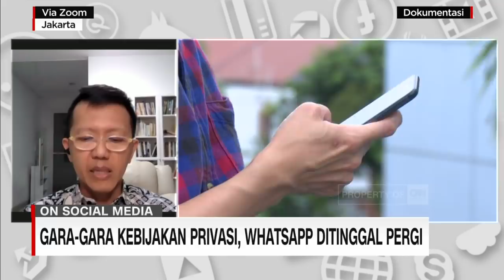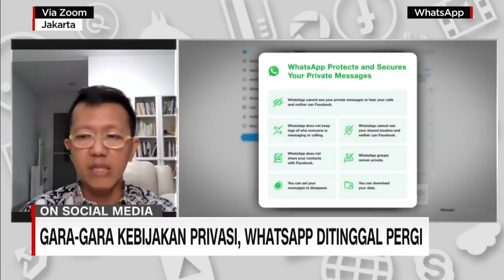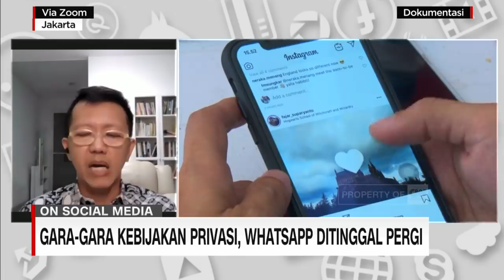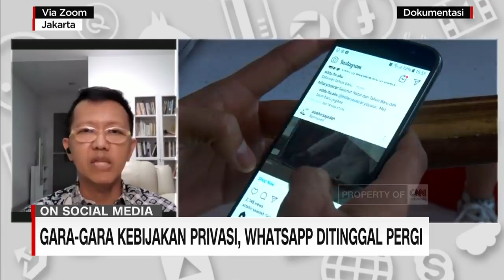Gara-gara Kebijakan Privasi, Whatsapp Ditinggal Pergi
Aplikasi pesan singkat WhatsApp membuat kebijakan baru yang akan berlaku pada 8 Februari 2021. Kebijakan ini pun menuai pro-kontra, karena dikhawatirkan data pribadi pengguna akan dibagikan ke perusahaan induk WhatsApp, Facebook.

Sejumlah kepala negara dan tokoh bahkan menyerukan publik untuk menghapus aplikasi WhatsApp dan beralih ke aplikasi pesan yang lain. Aplikasi pesan seperti Signal dan Telegram banyak diunduh di toko aplikasi Google Play dan App Store, mengalahkan WhatsApp.

Apakah benar kebijakan privasi dari WhatsApp mengancam data pribadi dan seberapa aman ketika sebuah aplikasi mengklaim fiturnya paling aman? Simak penjelasan dari Pengamat Keamanan Siber Vaksin.com, Alfons Tanujaya berikut ini.

Like & Follow Facebook:
CNN Indonesia

cnnindonesiatv